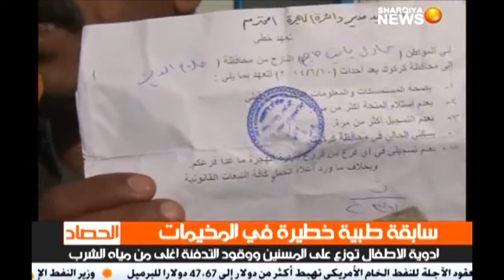الحصاد الاخباري ليوم ١٩ ١ ٢٠١٥ الجزء السادس